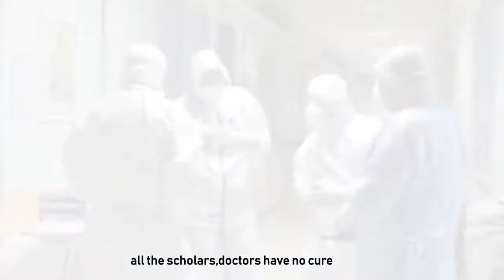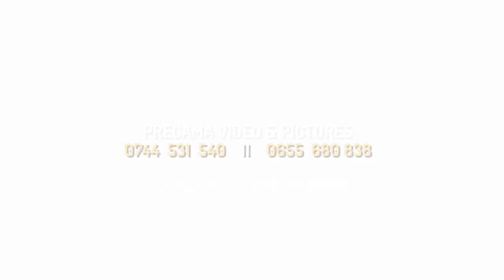JANGA LA CORONA BY / Mwasenga Sda Choir Kigoma Tanzania - (CORONA DISASTER (Official Video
Huu Wimbo Unatoa Elimu Sahihi Ya Jinsi Ya Kujikinga Na (Coronavirus)  (CORONA DISASTER) Kama (WHO) WORD HEALTH ORGANIZATION.  Wanavyo Tutahadhalisha